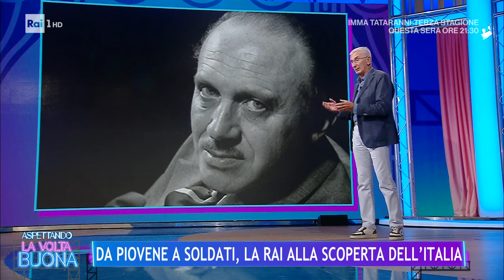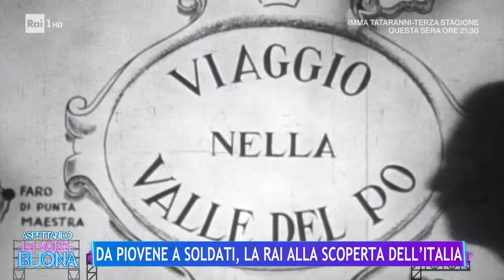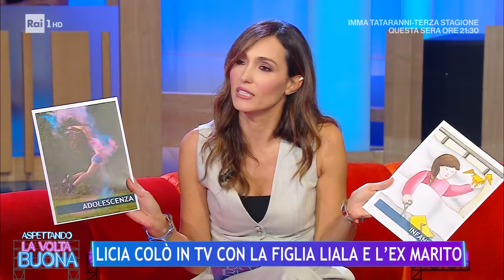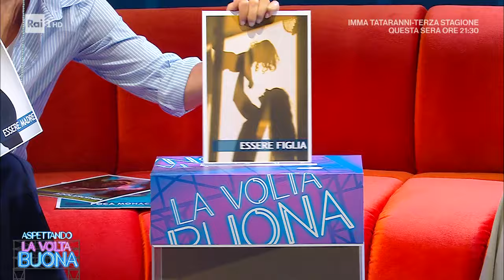Licia Colò sempre dalla parte degli animali - La Volta Buona 02/10/2023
Licia Colò ospite nello studio de La Volta Buona, racconta se stessa, da Bim Bum Bam all'amore per l'ambiente...